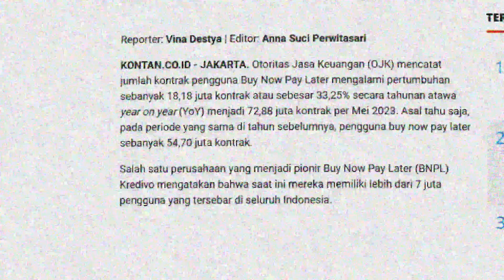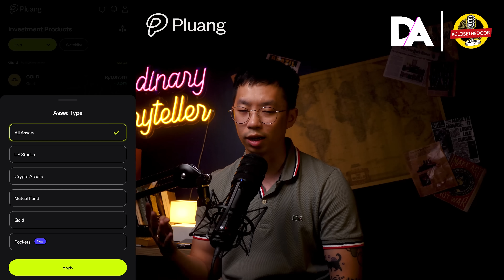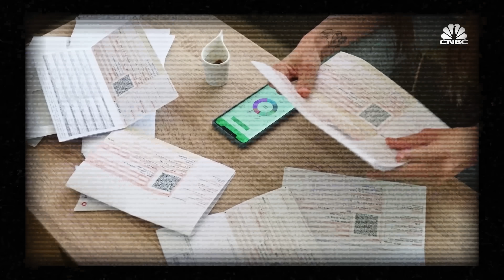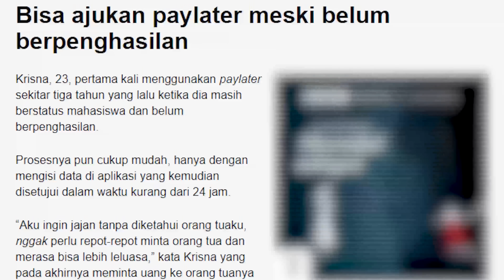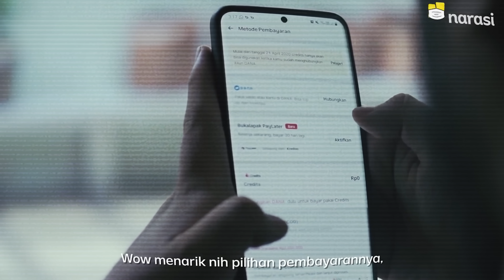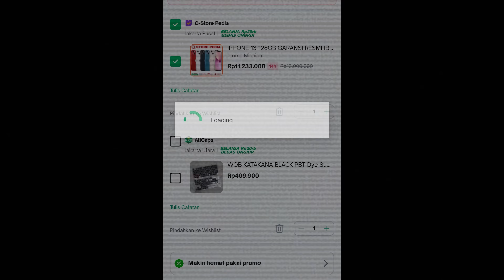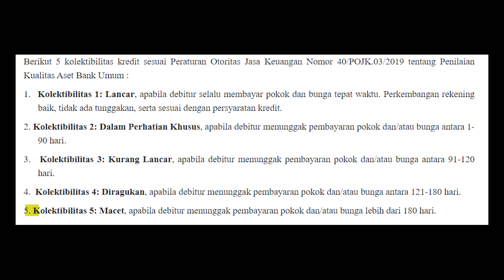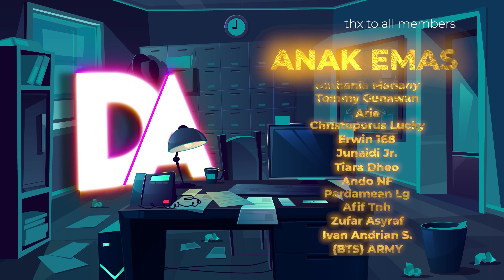HARUSNYA MEMUDAHKAN MALAH DISALAHGUNAKAN, GENERASI MUDA KEBIASAAN PAKE PAYLATER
Untuk yang telah menjadi pengguna Pluang bisa mendapatkan reward sebesar Rp50.000,- melalui

[Indonesia]